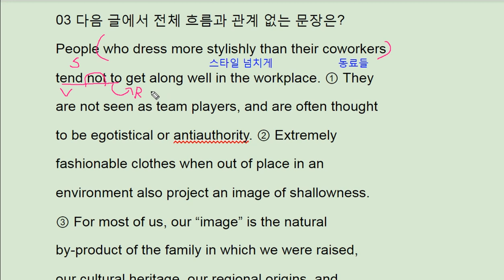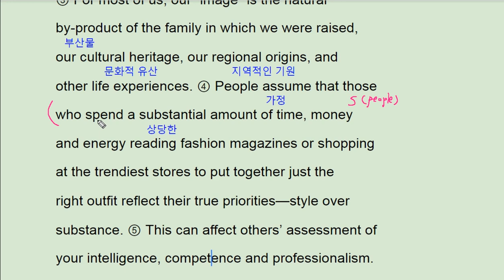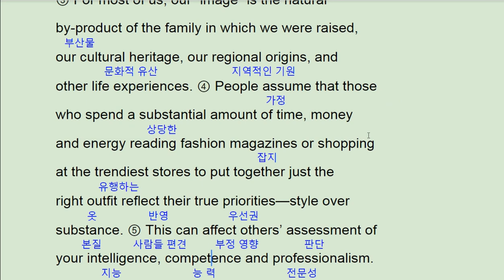2018 수능완성 영어 16강 3번 -번개콩 too stylish people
2018 수능완성 영어 16강 3번 -번개콩 too stylish people

반갑습니다.

채널입니다.